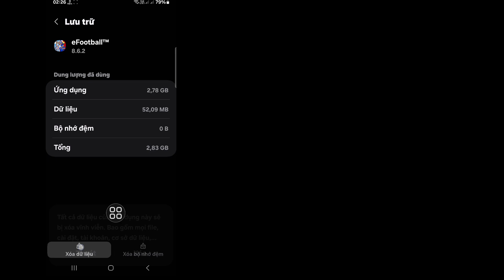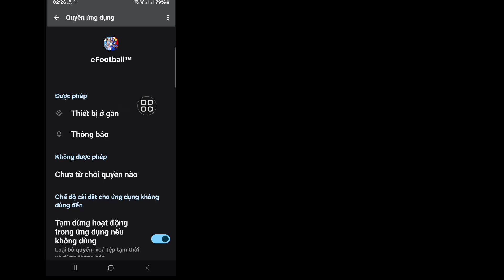Cách khắc phục sự cố "Đang bảo trì máy chủ" trong eFootball 2024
Xin chào người xem Chào mừng đến với Solutions Box. Trong video này, bạn sẽ học được cách khắc phục sự cố "Đang bảo trì máy chủ" trong eFootball 2024 | Đang bảo trì máy chủ
. Xem toàn bộ video này và làm theo tất cả các bước của tôi mà không bỏ sót. Đây là phương pháp siêu đơn giản và dễ dàng.

🌹Vui lòng đừng quên để lại lượt thích

💖 Có hữu ích không?  Đăng ký (Hộp giải pháp)

Sự cố kết thúc thời gian bảo trì eFootball trên thiết bị di động
Cách khắc phục sự cố eFootball 2024 không hoạt động
Sự cố lỗi kết nối máy chủ eFootball 2024
Thời gian kết thúc bảo trì trên thiết bị di động efootball 2024
Thời gian kết thúc bảo trì hôm nay trên bóng đá 2024